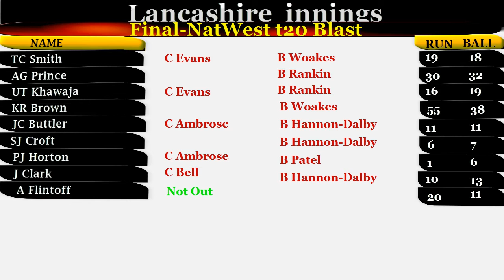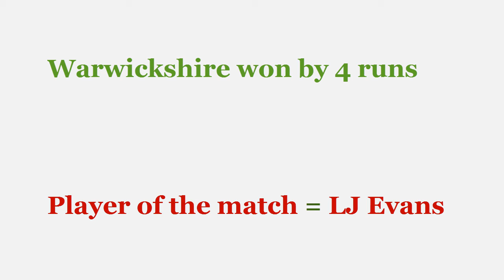Warwickshire v Lancashire t20 final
Final:Warwickshire v Lancashire at Edgbaston, Birmingham 23 August 2014

Powerplay 1: Overs 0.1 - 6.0 (Mandatory - 63 runs, 1 wicket)
Warwickshire: 50 runs in 4.6 overs (31 balls), Extras 4
Warwickshire: 100 runs in 11.5 overs (72 balls), Extras 9
Warwickshire: 150 runs in 17.3 overs (106 balls), Extras 12
5th Wicket: 50 runs in 28 balls (LJ Evans 39, CR Woakes 12, Ex 2)
LJ Evans: 50 off 28 balls (2 x 4, 4 x 6)
Innings Break: Warwickshire - 181/5 in 20.0 overs (CR Woakes 22, A Javid 2)
Lancashire innings
Powerplay 1: Overs 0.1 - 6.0 (Mandatory - 45 runs, 1 wicket)
Lancashire: 50 runs in 6.6 overs (43 balls), Extras 2
Lancashire: 100 runs in 12.0 overs (73 balls), Extras 3
KR Brown: 50 off 26 balls (2 x 4, 4 x 6)
Lancashire: 150 runs in 17.4 overs (107 balls), Extras 4